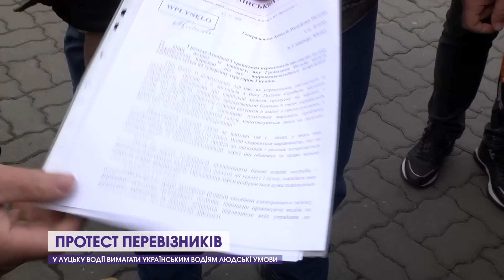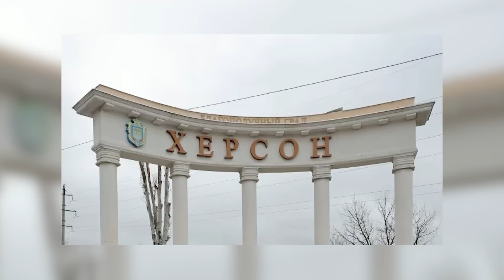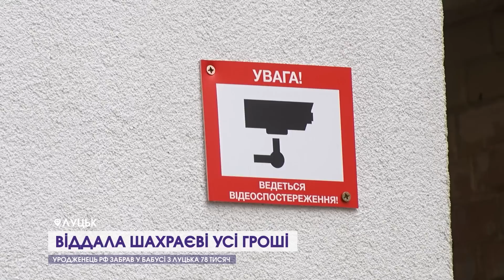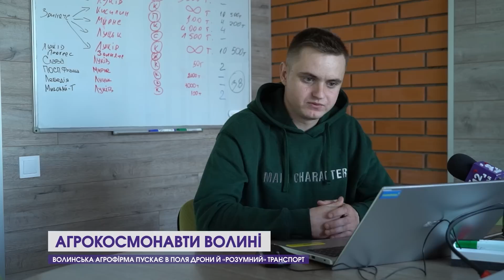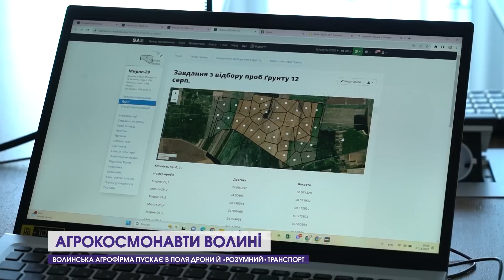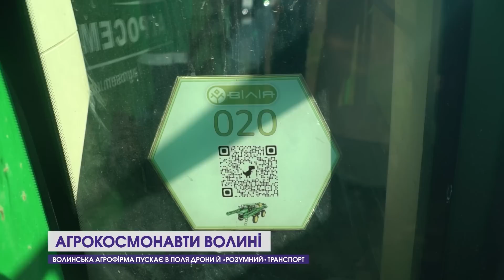❗Новини, вечір 17 листопада: нелюдські умови на кордоні, віддала шахраєві 78 тисяч, дрони на полях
00:00 Анонси
00:24 Перевізники протестували біля польського консульства в Луцьку
05:44 Сили оборони закріпилися на лівому березі Дніпра
06:26 Був навідником-оператором. Загинув у 34 роки
06:57 Йому виповнилося лише 23. Маленька дитина лишилася без батька
07:24 Віддав життя під час бойового завдання у Запорізькій області
07:49 Видурив у старенького майже 100 тисяч
08:49 84-річна пенсіонерка віддала шахраєві більш ніж 78 тисяч гривень
15:23 Піймали воді-втікача, який наїхав на велосипедиста
16:09 Хочуть забрати собор у Володимирі від УПЦ МП
17:42 На волинських полях літають дрони й їздить «розумний» транспорт
23:50 Наловили риби на пів мільйона
24:19 Службовий собака винюхав наркотики у далекобійника
24:45 Синоптики прогнозують на суботу сніг по всій області
25:26 Yaktak зі Старої Вижівки пробився у 10-у фіналістів Євробачення